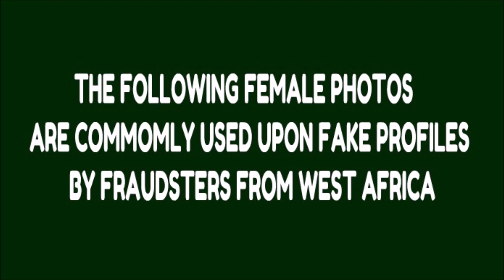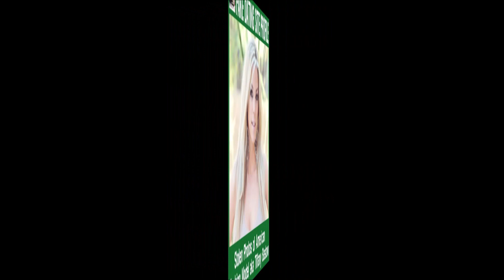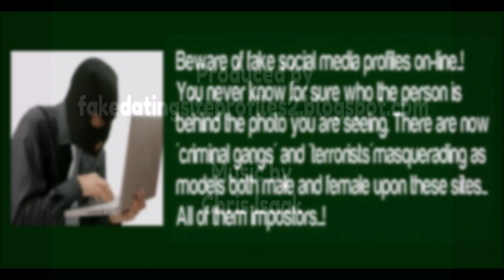MOST COMMON FAKE FEMALE PROFILES...2018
Beware of fake social media profiles